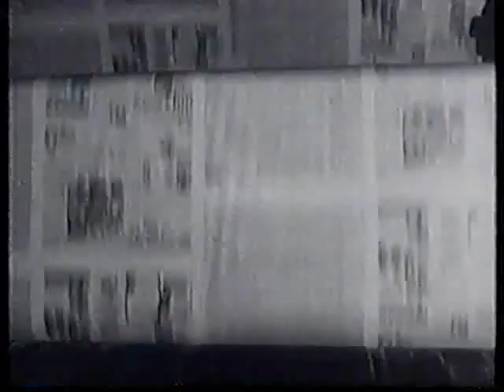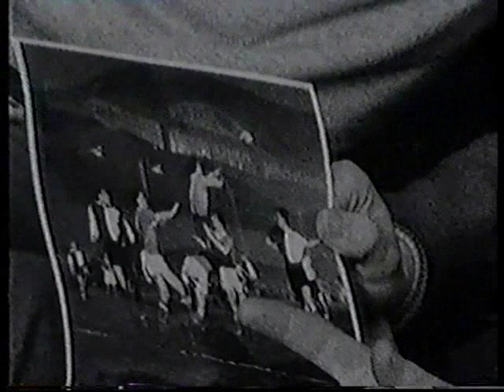The Busby Babes: End Of A Dream 2/4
Documentary commemorating the 40th anniversary of the Munich air crash on February 6, 1958, in which 23 people, including eight Manchester United football players, were killed. Former team-mates, friends and relatives recall manager Matt Busby's two-time Championship-winning side.